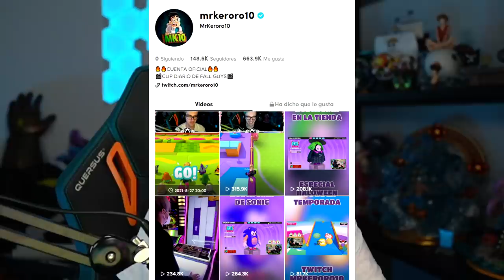¿ESTE ES EL MEJOR MODO DE FALL GUYS? 😱